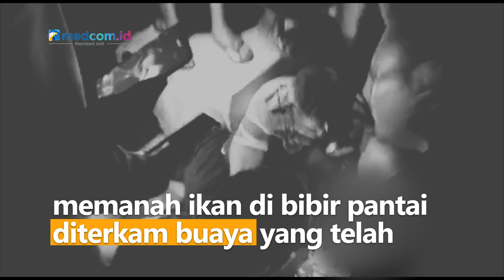Mau Memanah Ikan, Seorang Pria Malah Diterkam Buaya!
Pria berusia 28 tahun asal Maluku Utara yang hendak memanah ikan di bibir pantai diterkam buaya yang telah bersiap di pantai. Beruntung rekan korban langsung menyelamatkan korban dan meminta bantuan kepada warga untuk dibawa ke RSUD. Akibat kejadian ini, korban kehilangan daun telinga kiri dan luka robek pada bagian dada serta lengan kiri.